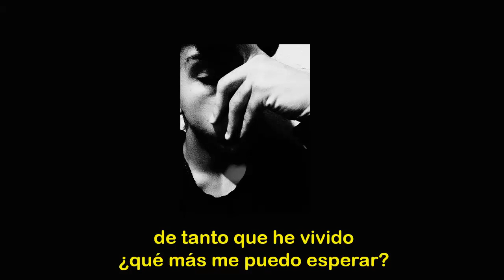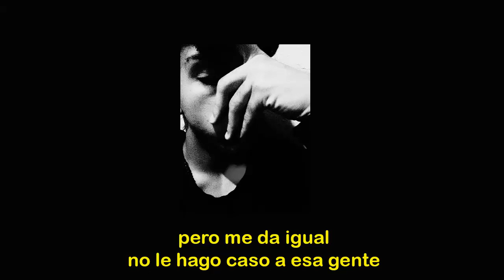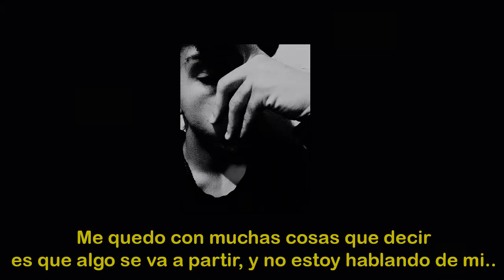Una Parte de Mi | Ele Drake (Lyric vídeo)